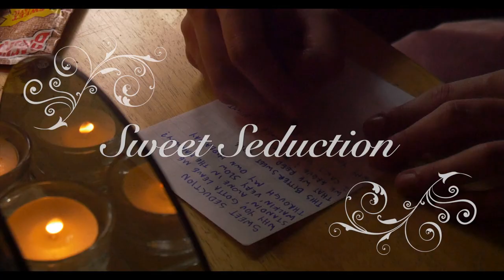SKUNK FUNK "SWEET SEDUCTION" (Official Music Video)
1️⃣ Please think about a tip or a follow. Thank you! 🙏🧡
3️⃣ Follow Skunk Funk on all digital platforms! 🎶🔊
4️⃣ Follow Skunk Funk! 📲